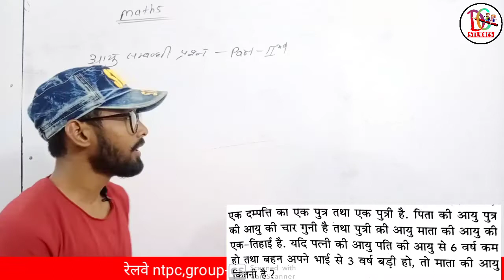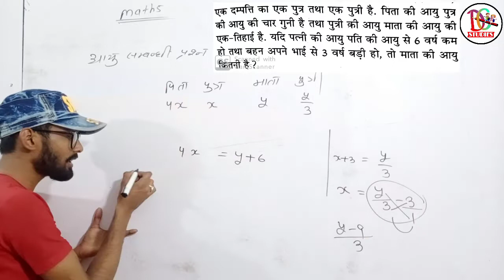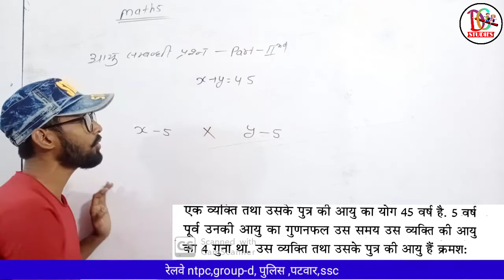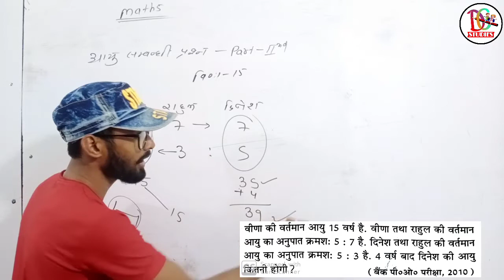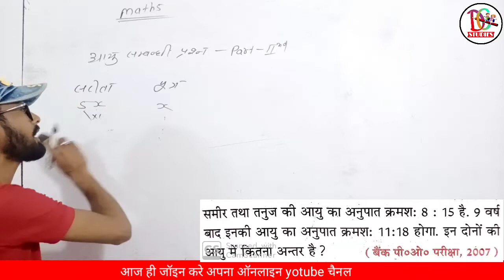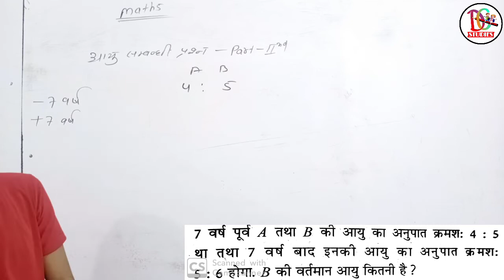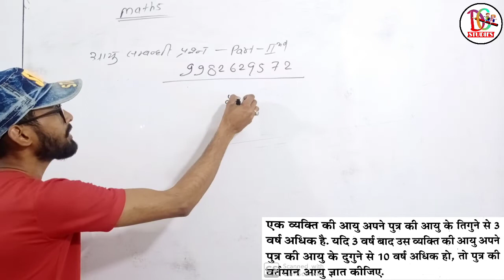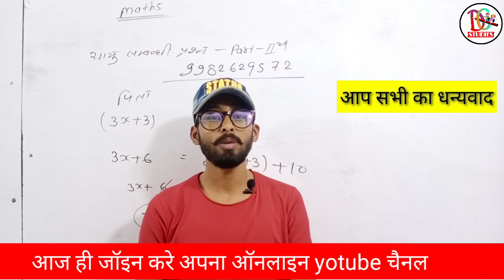Age problem maths आयु संबंधित प्रश्न का चुटकियो में हल भाग 2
age problem part 1 आयु संबंधित सवालों के हल भाग 1